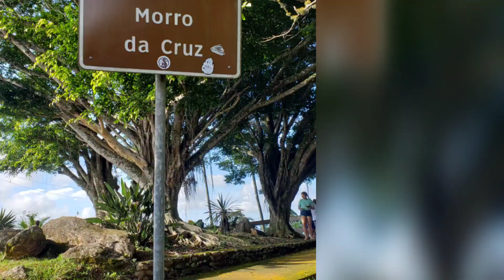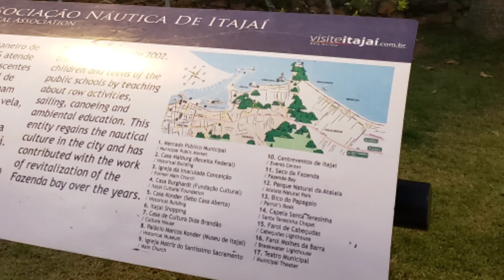Itajaí SC pense numa cidade top😎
Itajaí fica situada no litoral norte de Santa Catarina, estado da região sul do Brasil. Colonizada por portugueses no século 18 e alemães no século 19. Hoje o município abriga um dos maiores complexos portuários do país. O Porto de Itajaí é o segundo porto brasileiro em movimentação de cargas em contêineres, bem como o maior exportador de carnes congeladas do Brasil. Itajaí também conta com a sede internacional da maior empresa de enlatados do mundo.